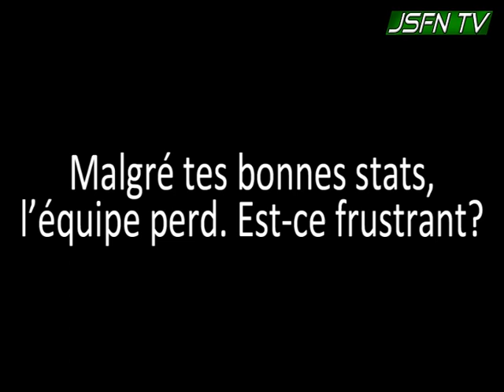JSFN TV: Interview Loic Akono et Nate Carter sur le match vs Charleville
Voici les propos de Loic Akono et Nate Carter suite à la défaite face à Charleville (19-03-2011)